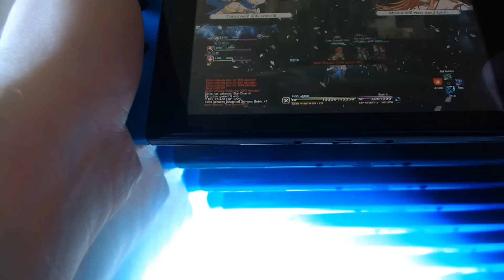Sword Art Online Hollow Realization epi 235 one final dungeon(Acting host: Austin Lawrence) A-TEEN